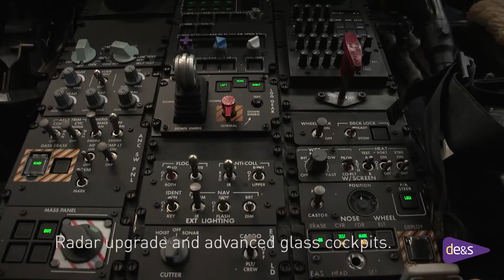Defense News Royal Navy Merlin Mk2